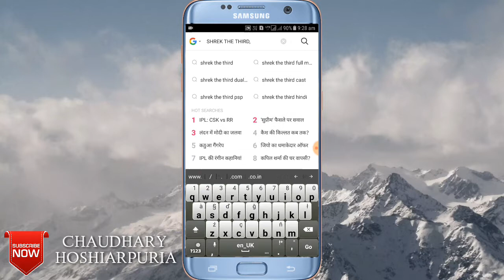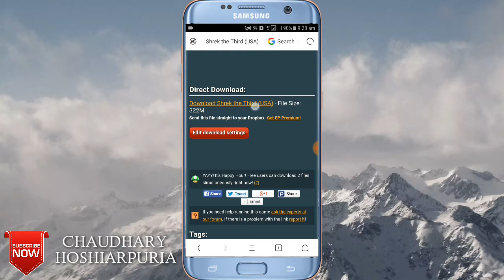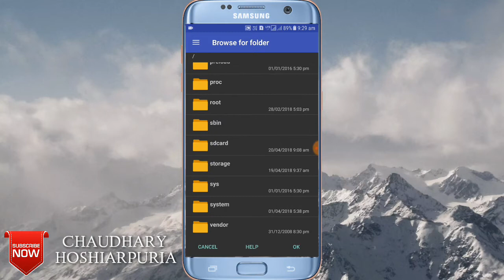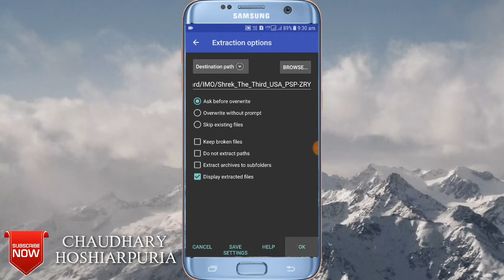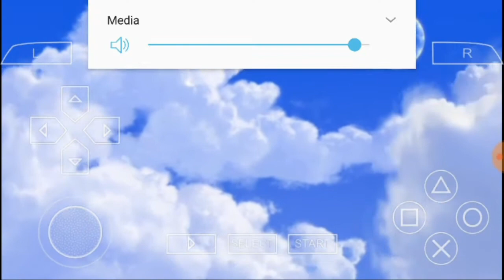How to download and play 'SHREK THE THIRD' psp game for android mobile 2018 [Hindi,urdu]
How to Download 'SHREK THE THIRD' psp game for android mobile 2018 [Hindi,urdu]